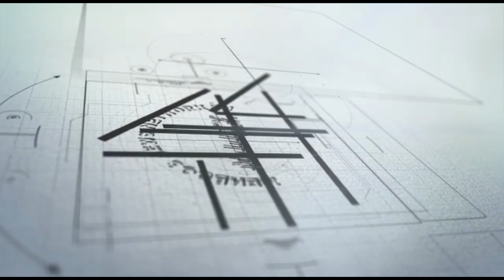Nawab Wali Muhammad: Jasqam workers protested in front of the press club against police violence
نواب ولی محمد : پولیس تشدد کے خلاف جسقم کارکنان نے پریس کلب کے سامنے احتجاج کیا